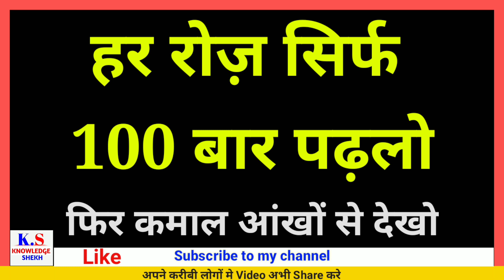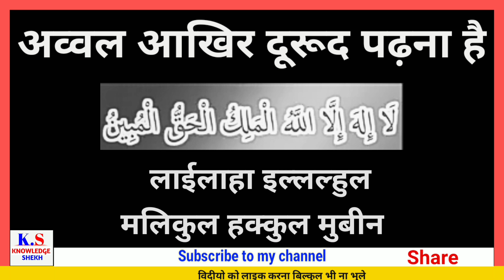ghurbat aur tangdasti door karne ka amal | rizq main izafa ka wazifa in Hindi | knowledge shekh